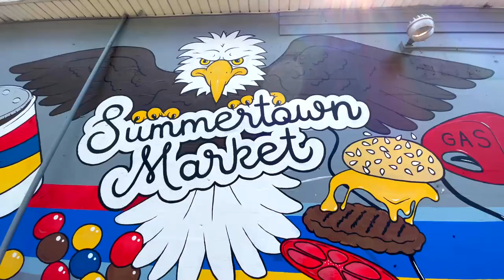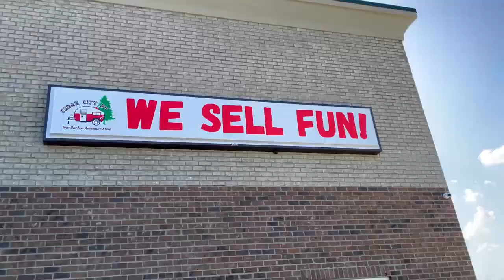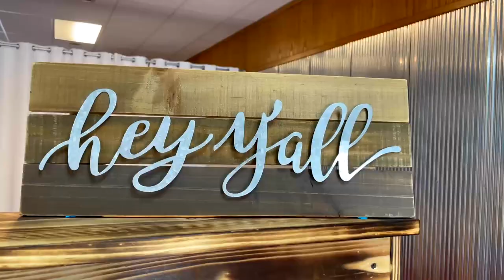Raw Travel Season 9 (21-22) Trailer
Raw Travel is back to traveling. Here's a sneak peek of what to expect in Season 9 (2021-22).